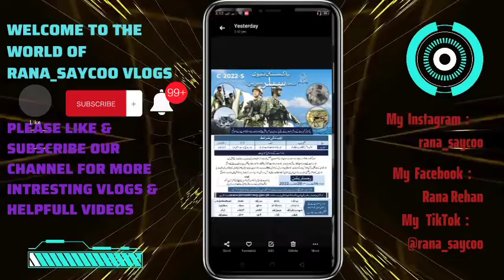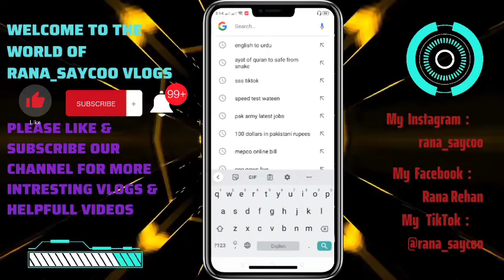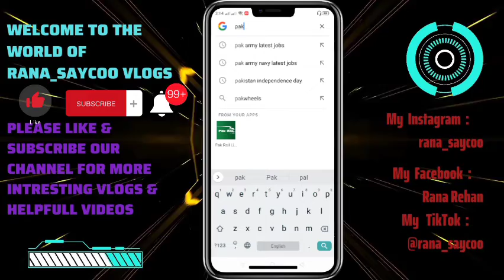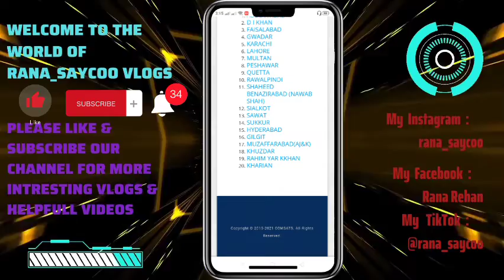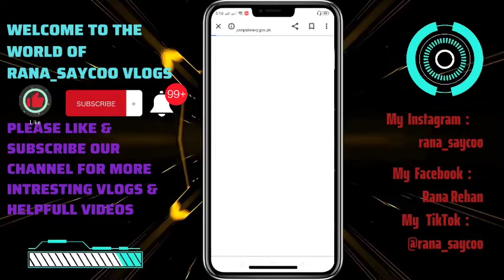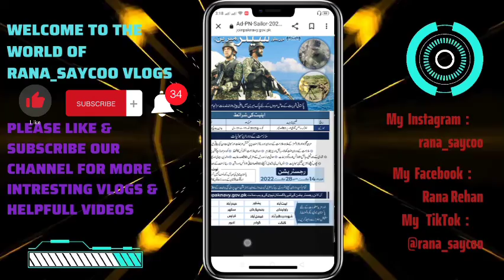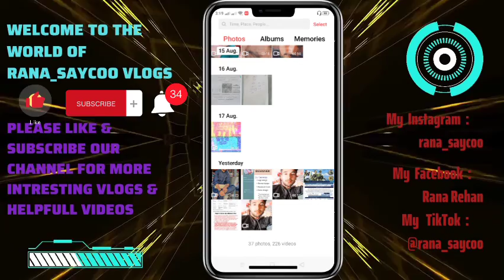Pak Navy Jobs 2022| Pak Navy Sailor/Marine jobs| New Jobs in Pakistan Today| Government Jobs join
Welcome to the world of Rana_Saycoo Vlogs. This video is about a skill of  how to apply on pak navy in 2022

Hi Everyone! Today we are going to talk about Pak Army Jobs 2022. We also gave your Answers in our Q&A Session about Pak Army Soldier Jobs 2022 and all the Tips & Tricks about Pak Army New Jobs in 2022 Through the upcoming Exam Pakistan Army Soldier Jobs in 2022. If You Want to Get These Pak Army Jobs in 2022 Then this video is Exactly for You People Where You Will Be Able To Learn How To Join Pak Army as Soldier.

New Jobs,
Join Pak Army as Soldier in 2022,
Today Latest jobs in Pakistan in 2022,
Join Pak Army as Sipahi 2022,